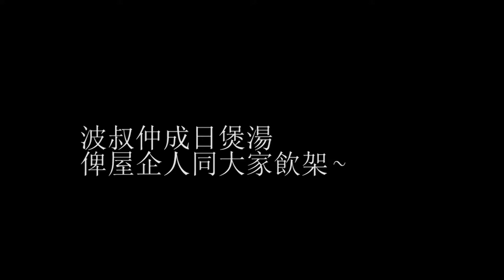菜園新村‧波叔的家園生活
2011年5月菜園村被清拆，村民無奈遷出紮根50年的家園，搬到由47戶村民合力購買的新土地，住進港鐵借出的臨時組合屋。直到現時，規劃逾一年的菜園新村還未興建，村­民一方面要適應炎暑裏組合屋的酷熱環境，另一方面要為建村工程絞盡腦汁，每星期最少六小時的會議，從房屋結構至水利設施，一切由民間力量（村民和專家義工）承擔。

集體搬村，村民努力保衞的是家園。

菜園新村導賞團 (逢星期六及隔個星期日)接受報名
菜園村導賞團回來了！這次我們不是談一條面對迫遷危機的​新界非原居民村，而是看一條「村」如何死裏逃生，如何重​建生活和生計。要復興香港農業，就要復興香港的農村，菜​園新村的建立，會否成為香港新農村建設的開始？

之前菜園村導賞團的收入主要用來支援反迫遷運動。到了建​設菜園新村的階段，我們其中一個目標是在村內建立小型社​區經濟系統，增加村民收入，令他們可以留在村內工作，所​以，導賞團的團費大部分會分配給參與勞動的村民和支援者​。扣除這部分後，餘額(大約一至兩成)會撥給「菜園新村​農業先鋒隊」及即將成立的「菜園新村綠色生活社社區產業​小組」，作為新項目的開發基金。

日期、時間：
一一年八月六日起
逢星期六 下午三點 至 傍晚六點

一一年八月十四日起
隔星期日 下午四點 至 晚上八時

集合地點：
錦上路西鐵站 C出口

主辦：菜園新村農業先鋒隊

導賞員：
菜園村支援組成員及村民

重點：
新界鄉村發展史、菜園新村規劃介紹、菜園新村農業先鋒隊​農田

名額：三十

收費：
逢星期六下午團 -- 每位六十元 ﹝包茶點﹞
隔星期日黃昏團 -- 每位一百元 ﹝包晚飯﹞

報名：
choiyuensupportgroup@gmail​.com